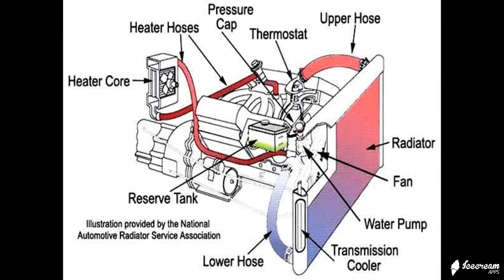Engine cooling system image